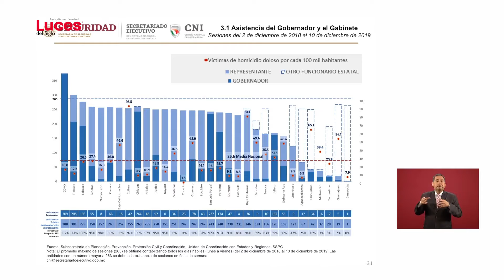‘Trabajamos a fondo’, revira CJ a Durazo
El gobernador Carlos Joaquín salió a defenderse después de que Durazo lo colocó entre los siete gobernadores que menos asisten a esas reuniones de seguridad en sus entidades.